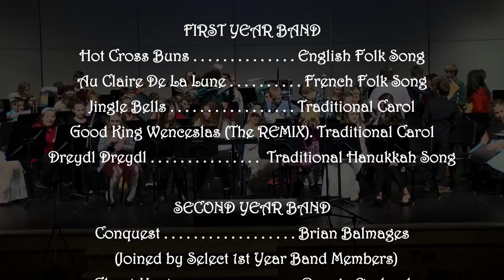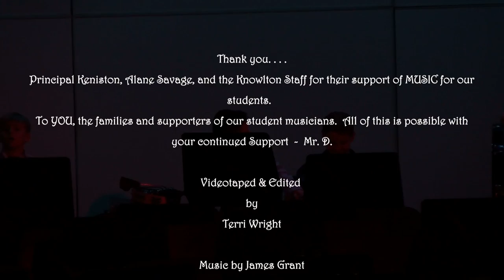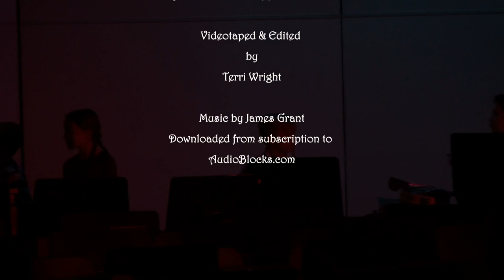ELKnowlton School Winter Concert 2020 01 08